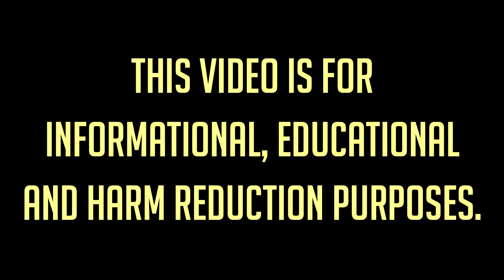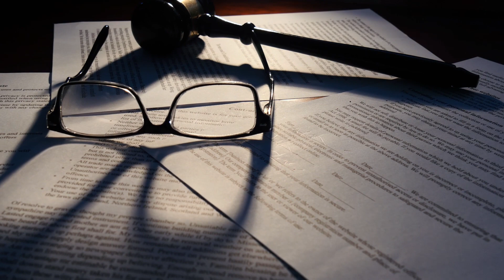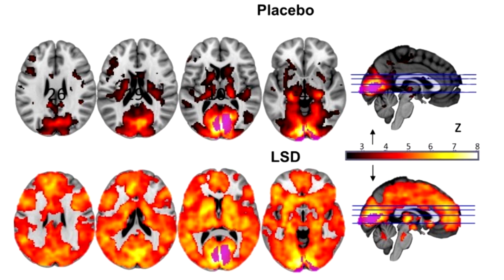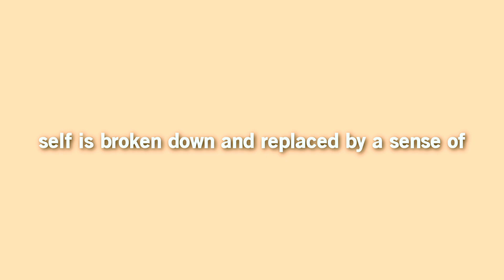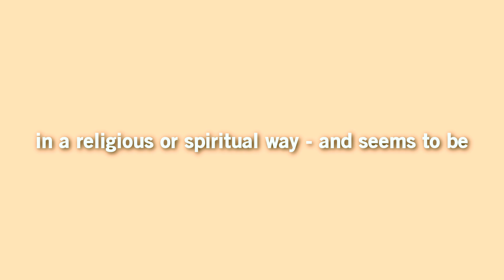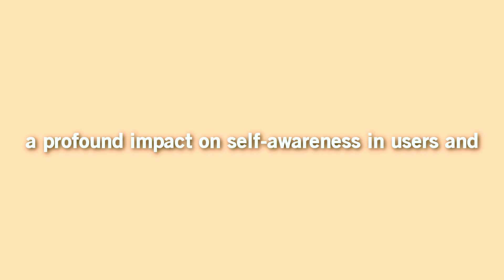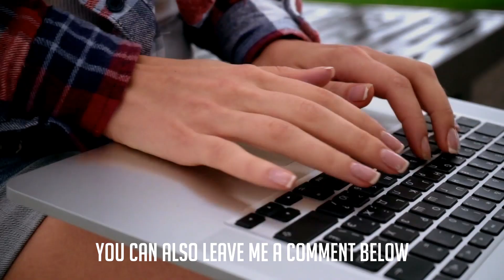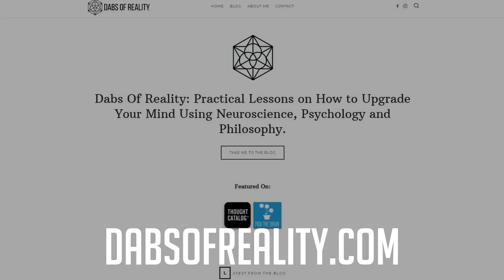Your Brain On Drugs EP3: LSD and Acid (Lysergic acid diethylamide)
Want to know what your brain looks like tripping hard on acid (LSD) during an fMRI brain scan? In this episode you‘ll discover the latest science revealing how LSD works in the brain and how Albert Hofmann discovered this popular psychedelic by accident!

S T U D I E S__&__ A R T I C L E S__M E N T I O N E D

F R E E__G U I D E D__M E D I T A T I O N

To get your hands on my FREE 12-Minute Guided Meditation Download to help you manifest whatever you want,

To stay up-to-date with all the latest blogs make sure

T R A N S C R I P T
Hey What's up guys, welcome to the Dabs of Reality Show. I'm your host, Tom Crawshaw. Today, we got another episode of "Your Brain On Drugs" and today we'll be talking about "Your Brain On LSD". So, we're going to take a closer look at exactly what happens in the brain, when we take LSD and what are some of the benefits and some of the effects that this substance has. Now, before we get into today's video, if you're new here to the channel, as always, click that subscribe button, so you get more of these "Your Brain On Drugs" episodes and were going to be rolling them out and let's start that conversation. Is there another substance that you want me to dive deeper into the science on? And do you have an experience that you want to share? Maybe I'll feature an episode of everyone's experiences that have commented on this video and other videos on psychedelics. So, if you share your story, maybe I'll be sharing it on my channel soon.
So, listen, this is just purely for educational and harm reduction purposes. This information is my own research and my own experience, and if you do choose to engage in some of these substances, just know that they are illegal pretty much across the board, and I'm trying to give you as much information as I can so you stay safe.
So LSD, which is also called Lysergic Acid Dimethylamide. It was actually discovered accidentally by the legend himself, Albert Hofmann, who discovered so many of the psychedelics in use today, so many of the synthetic psychedelics, and was discovered in 1938. Albert must have been handling some kind of fungus that grew on rye. And obviously he must have started having some hallucinations or some bodily sensations...

lsd,your brain on lsd,Lysergic acid diethylamide,your brain on drugs,albert hofmann,lsd trip,acid trip,acid trip report,lsd trip report,michael pollan,david nutt,robin carhart harris,psychedelics,psychedelic drugs,trip report,albert hoffman,psychedelic science,lsd science